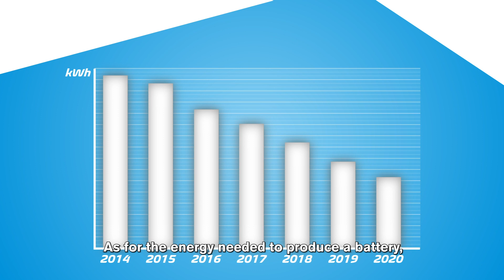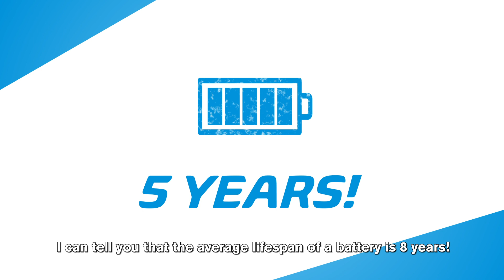The truth about batteries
Are you wondering about the production and recycling of electric vehicle batteries?
Here are some answers 👀